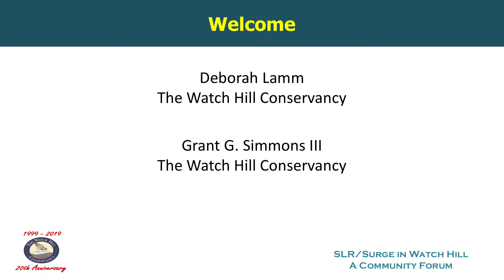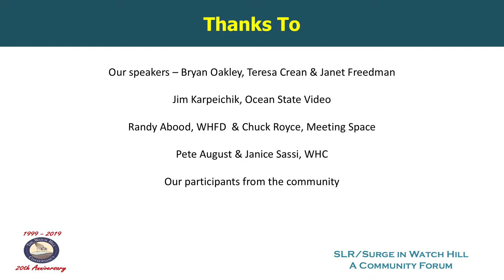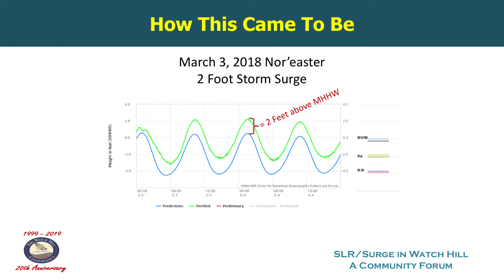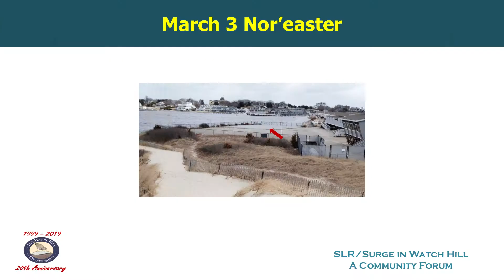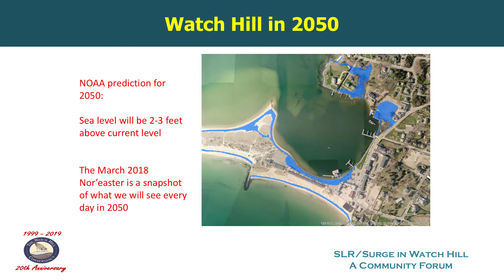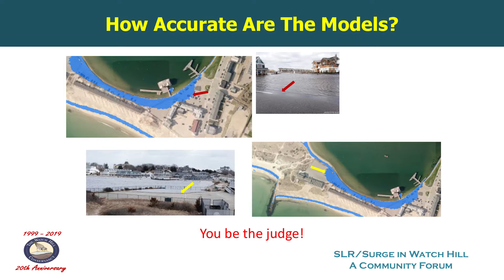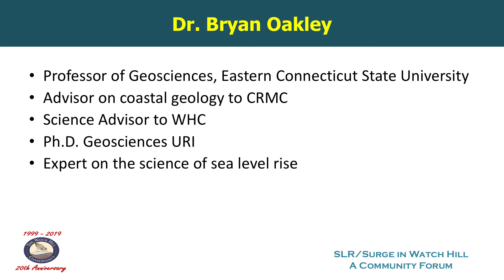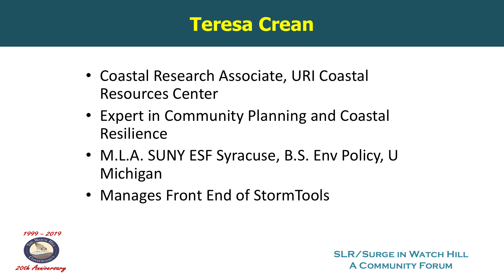WHC Sea Level Rise Community Forum - Introductory Remarks